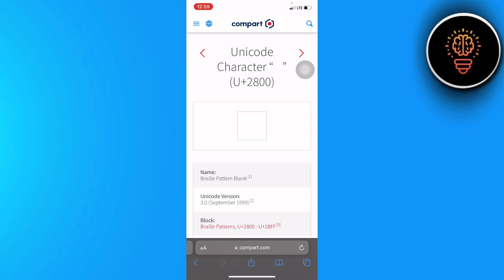Comment Envoyer Un Message Vide Sur Instagram ( 2024 )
Dans cette video je te montre exactement Comment Envoyer Un Message Vide Sur Instagram ( 2024 )